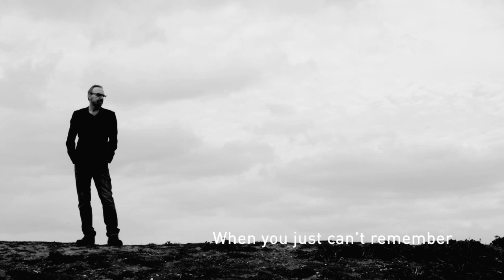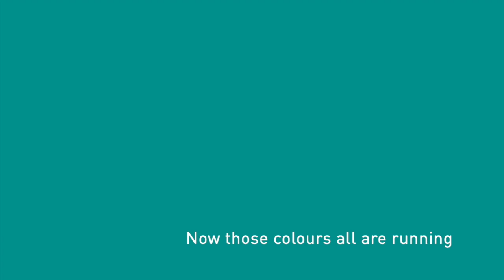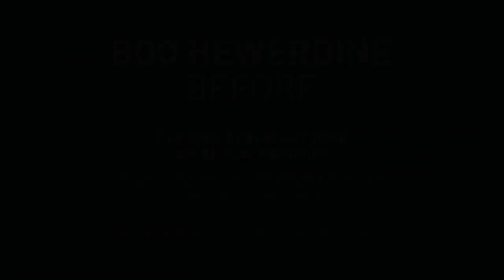Boo Hewerdine Silhouette (Lyric Video)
Taken from the Reveal Records album "Before" 2019.
Photos of Boo by Kevin Westenberg and Richard Ecclestone
Video created by Martin Rowsell.